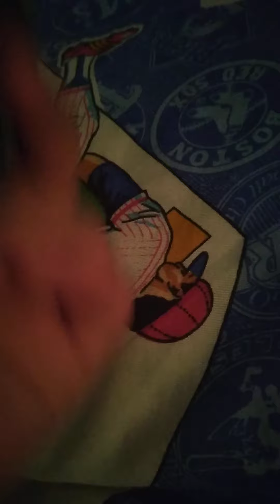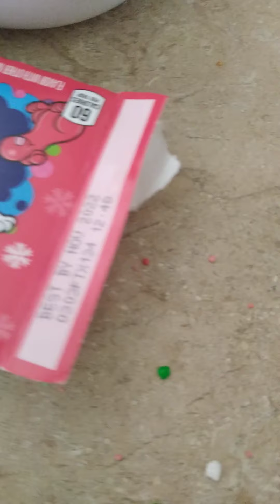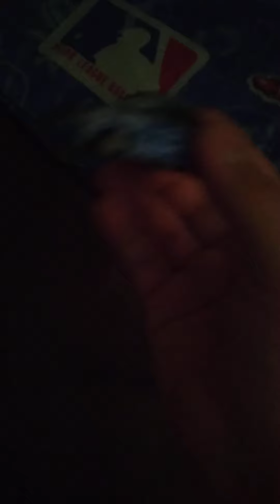Mr car's candy bath!